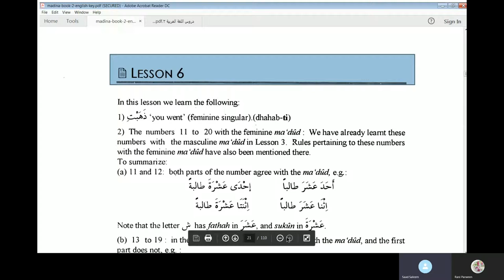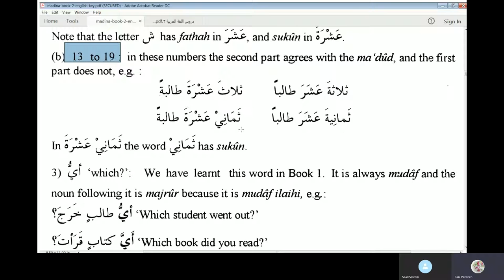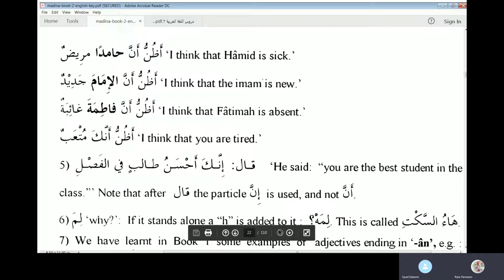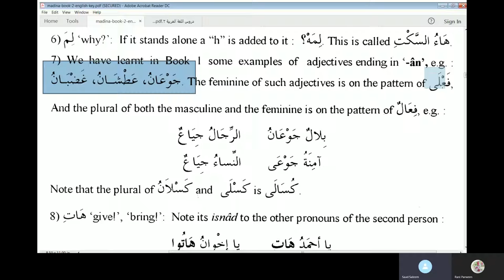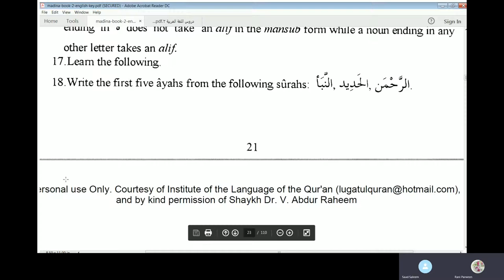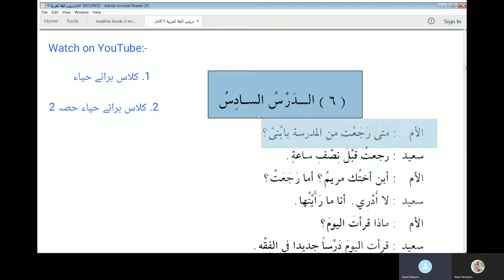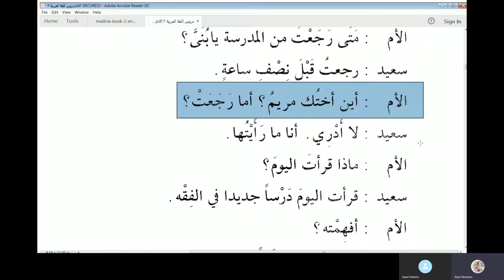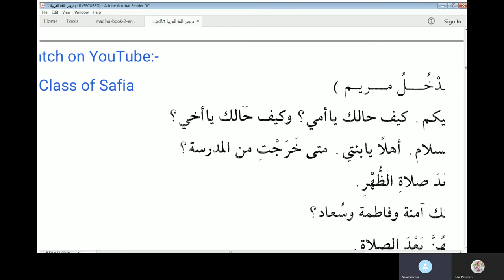Lesson 6 of Duroosul Lughat Al Arabiyyah Book 2